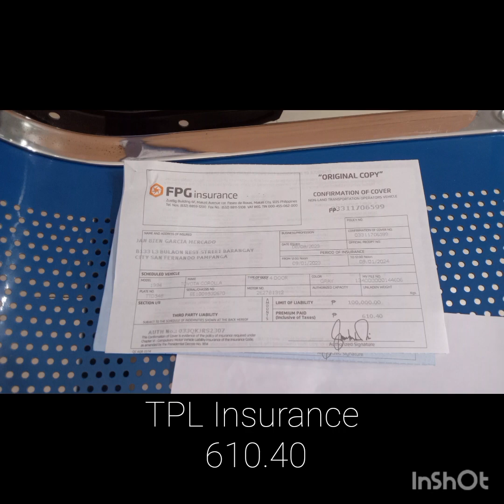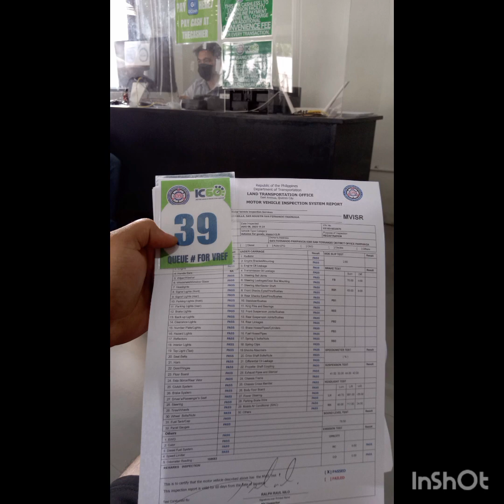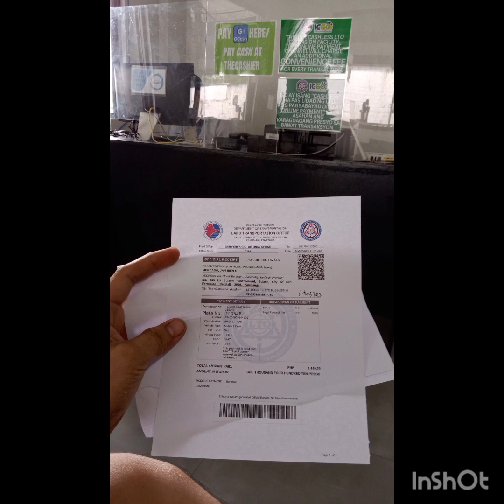Pano Magparehistro ng Oto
8.12.23

-Pano mag paRehistro ng Oto
-Madali Lang Idol